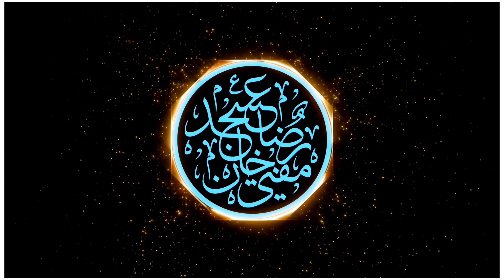Mufti_Asjad_Raza_Whatsapp_Status___Sayyed_Muzaffar_Hussain_Shah___Huzoor_Qaid_e_Millat_Status_Video